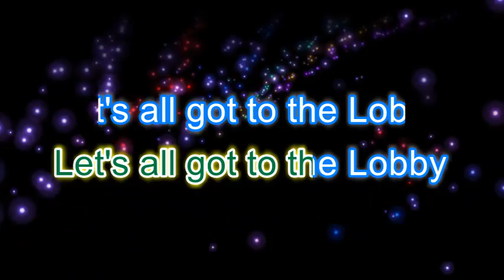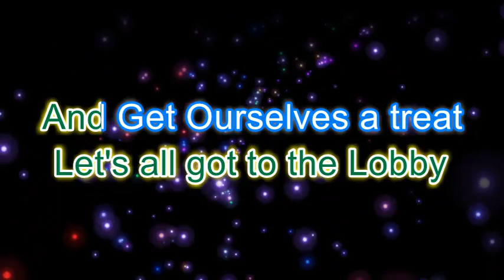Let's All Go To The Lobby By The Velvetones (Track 09 Lonely Nights Album)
Let's All Go To The Lobby